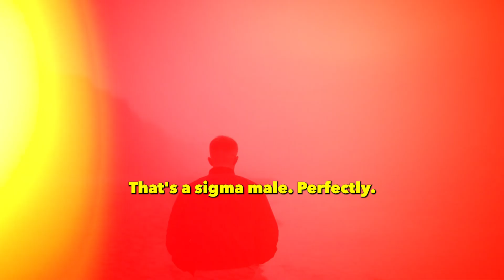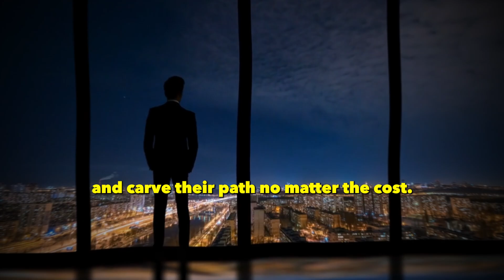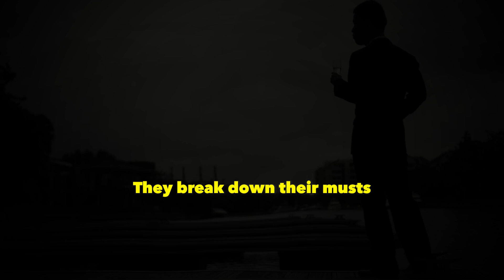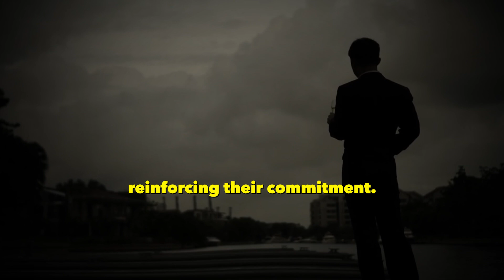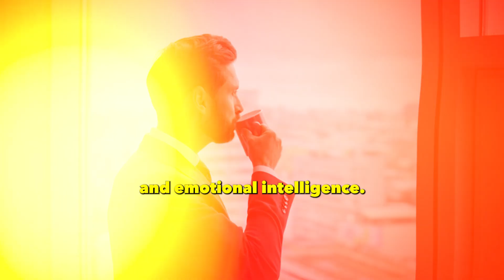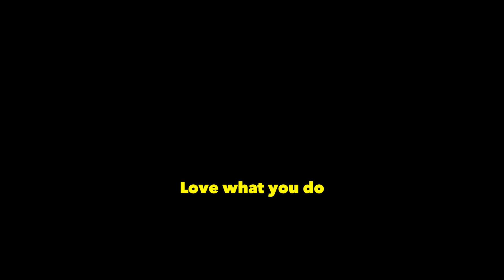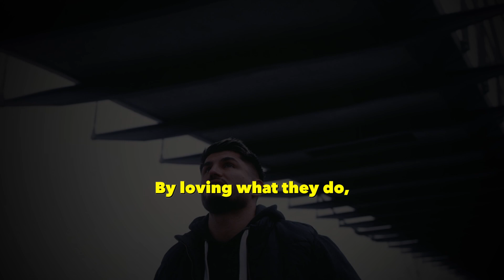8 Compelling Reasons Why Sigma Males Are Truly Extraordinary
In today's video, we look at Reasons Why Sigma Males Are Truly Extraordinary

Ever heard the phrase, "Not all those who wander are lost?" That’s a sigma male perfectly. They might seem aloof, but they’re incredibly focused on their goals. Their path isn't easy—it's tough, lonely, and demands significant mental, emotional, and spiritual development.

Their extraordinary traits come from a deep-rooted dedication to self-improvement. For sigma males, success isn’t about conforming to societal norms. It’s about doing what aligns with their core values, no matter how unconventional.

They distance themselves from the crowd, concentrating on meaningful pursuits. It’s not just about physical strength or intellect; it’s also about nurturing their emotional and spiritual sides. This comprehensive approach is what makes them extraordinary.

In this video, we’ll countdown into the unique world of sigma males—a place where conformity is dismissed, resilience is honored, and independence rules. You’ll be inspired, challenged, and transformed by their unparalleled journey. So, let’s begin.